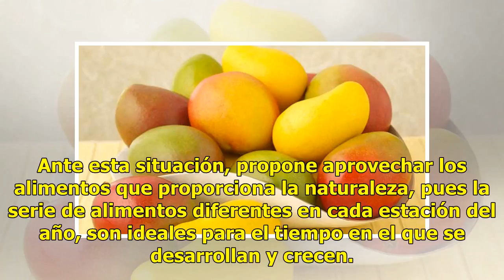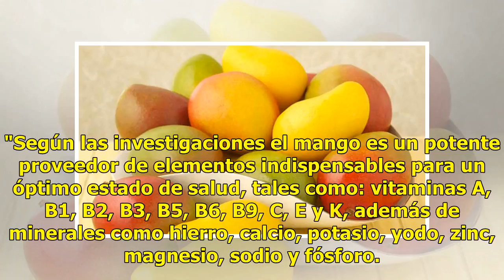Recomiendan consumir frutas tropicales para evitar aumento de peso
Suscríbete ahora a nuestro newsletter Ratio: 0 / 5 HERMOSILLO, SON.- El especialista en nutrición, Álvaro Chagoya Carcamo, coordinador del programa Bienestar y Alimentación Saludable, explicó que en el periodo vacacional, se unen varios factores que facilitan el aumento de peso en mujeres y hombres.